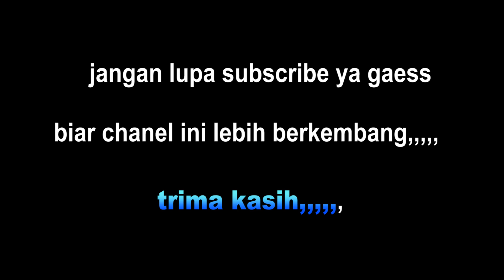(film pendek humor parts 3)SETAN LAMPU KENA BATUNYA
film pendek ini di buat hanya untuk bikin orang tertawa
menghibur orang adalah amal
suka & tidak suka itu sah2 saja